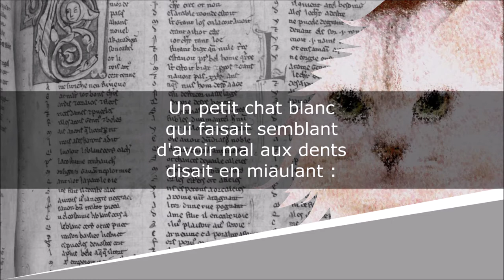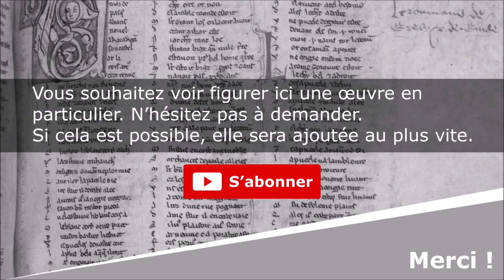Le petit chat blanc - Poésie - Claude Roy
Le petit chat blanc
Poèmes

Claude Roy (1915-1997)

Lecture : AB
Portrait de couverture : Photographe indéterminé
Illustration de fond : AB

Texte :
Un petit chat blanc
qui faisait semblant
d'avoir mal aux dents
disait en miaulant :
« Souris mon amie
J'ai bien du souci
Le docteur m'a dit :
Tu seras guéri
Si entre tes dents
Tu mets un moment
Délicatement
La queue d'une souris. »
Très obligeamment
Souris bon enfant
S'approcha du chat
Qui se la mangea.

Les bons sentiments
Ont l'inconvénient
d'amener souvent
De graves ennuis
Aux petits enfants
Comme-z-aux souris.